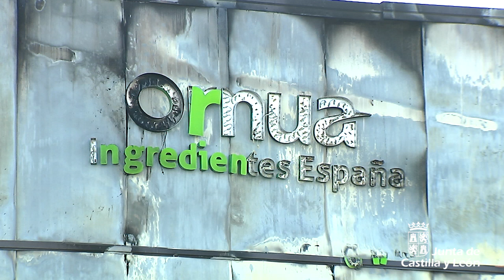Inauguración de la planta de Ornua en Ávila